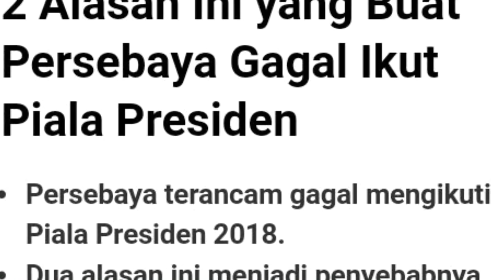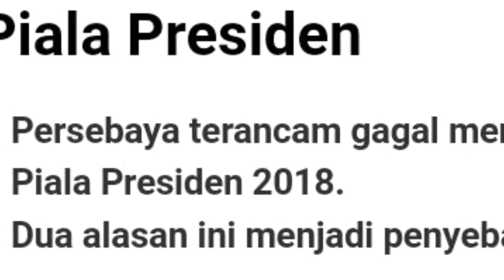2 ALASAN YANG MEMBUAT PERSEBAYA GAGAL IKUT PIALA PRESIDEN